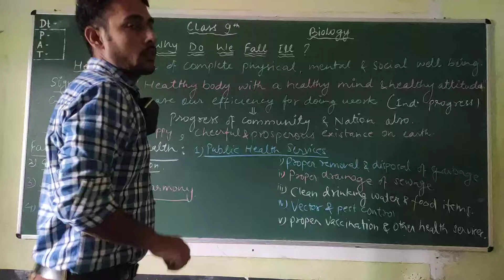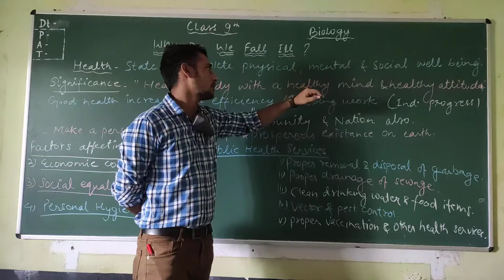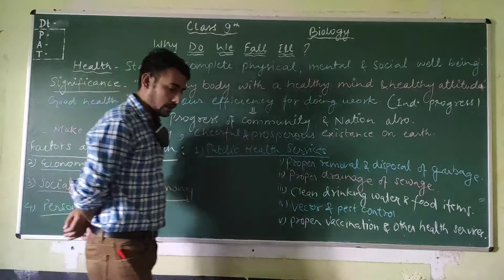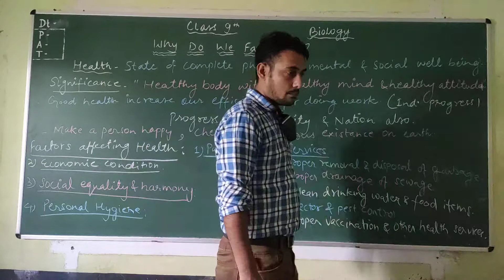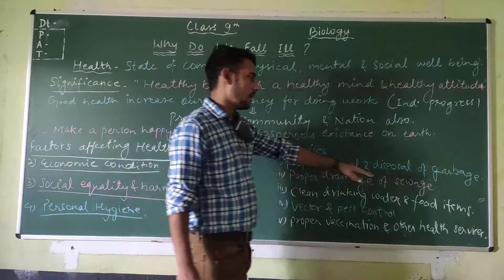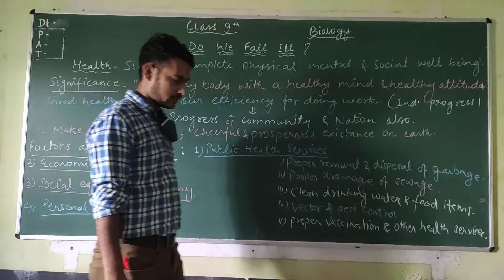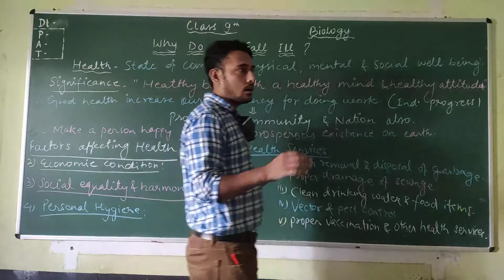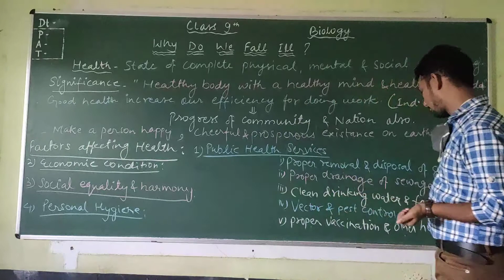9th Biology Health and Disease P 110 07 2020